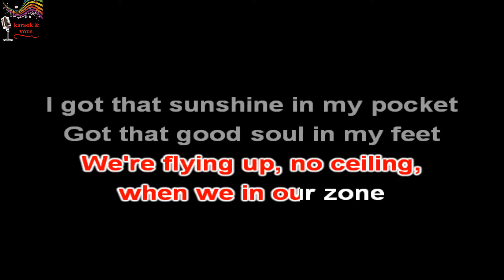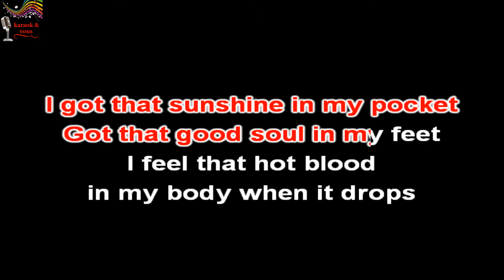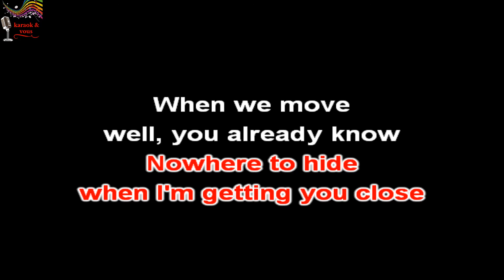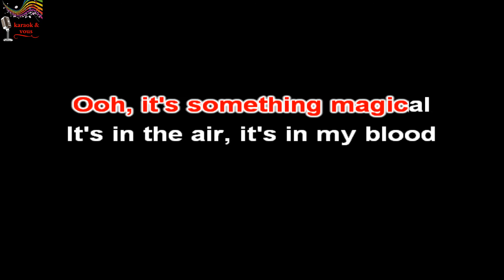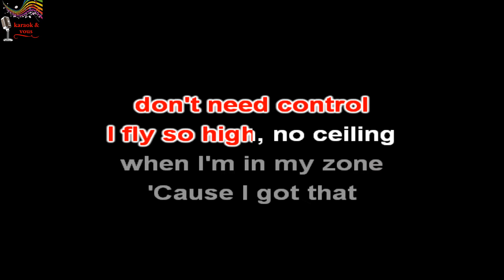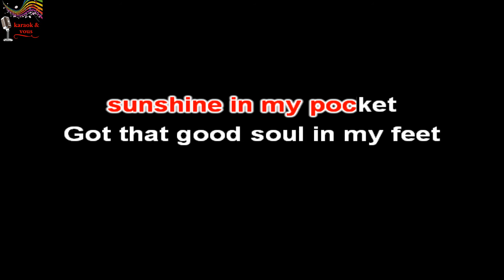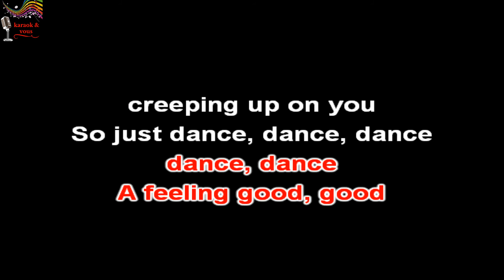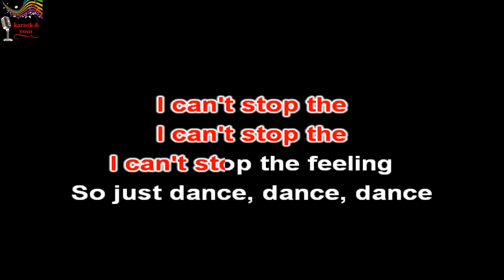Karaoké Justin Timberlake - Can't stop the feeling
Karaok&vous

Titre : Can't stop the feeling
Artiste : Justin Timberlake